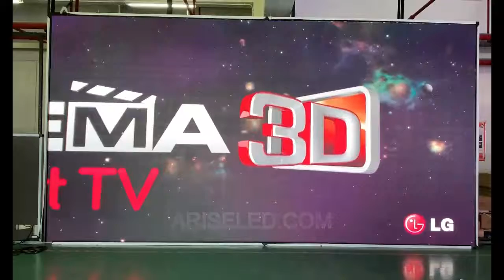Front maintenance led P2.5 P3 P4 P5 P6 led display large led wall commercial screen,High Refresh Ult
Front maintenance led p2.5 P3 P4 P5 P6 led display large led wall commercial screen,High Refresh Ultra Slim Full Color Indoor Easy Installation P3 Magnet Front Service Led Display Panel,Przednia konserwacja led p2.5 P3 P4 P5 P6 wyświetlacz led duży ekran reklamowy na ścianie, High Refresh Ultra Slim Full Color Kryty Łatwa instalacja P3 Magnes Front Serwis Wyświetlacz LED,Front onderhoud led p2.5 P3 P4 P5 P6 led display groot led wall commercieel scherm, High Refresh Ultra slank Full Colour Indoor Eenvoudige installatie P3 Magneet Front Service Led Display Panel,Fronto bontenado gvidita p2.5 P3 P4 P5 P6 gvidita montriĝo granda kondukita muro komerca ekrano, Alta Refreŝigi Ultra Svelta Plena Koloro Interna Facila Instalado P3-Magneto Antaŭa Servo Vidigita Panelo

Skype: ariseled;
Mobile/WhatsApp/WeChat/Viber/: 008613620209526